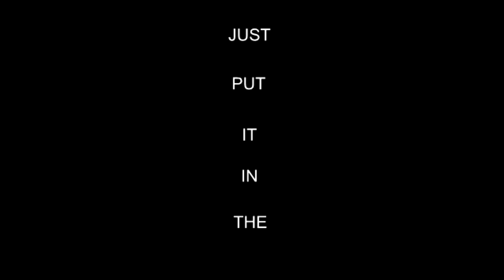Marine Debris Video Challenge: San Clemente "Just put it in the bin"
San Clemente student entry by Elliot and Shelby in Round 2 of the 'High Schools Marine Debris Video Challenge' Newcastle 2016.
This project is a joint initiative of Newcastle City Council & Hunter Local Land Services.